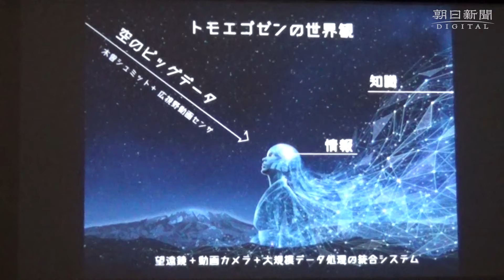小惑星接近、発見早まれば トモエゴゼン運用開始 東大木曽観測所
広範囲の夜空を動画に収める高性能カメラと観測データを解析する人工知能を組み合わせた新観測装置を東大などが開発し、１０月１日から東大木曽観測所（長野県木曽町）で本格運用を始めた。超新星の発見や地球に衝突する恐れのある小惑星の早期発見が期待される。
　装置は、木曽地域にもゆかりのある平安末期の女武将・巴御前にちなんで「トモエゴゼン」と名付けられた。同観測所の口径１０５センチのシュミット望遠鏡に８４個の広視野動画カメラを配置。満月８４個分の空を一度に撮影し、一晩の観測で３０テラバイト（映画約１万本分）のデータを集める。
　短時間で変わる宇宙の姿を鮮明に捉えることが目的で、年間１００夜観測し、一晩に写り込む１億個以上の天体の位置や明るさの変化を解析するという。また、地球に接近する小惑星を年に１００個解明することが期待されている。